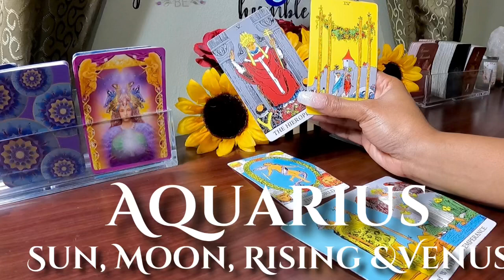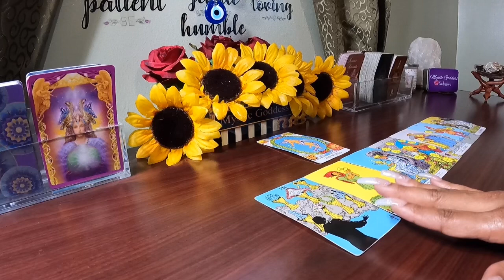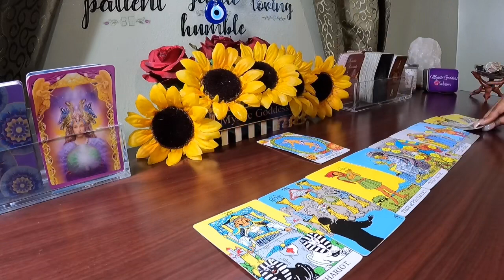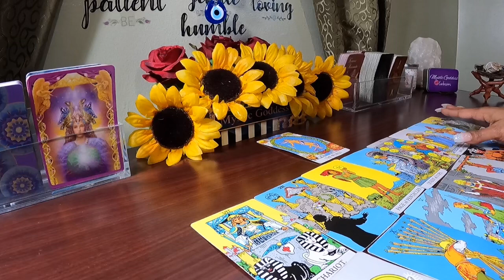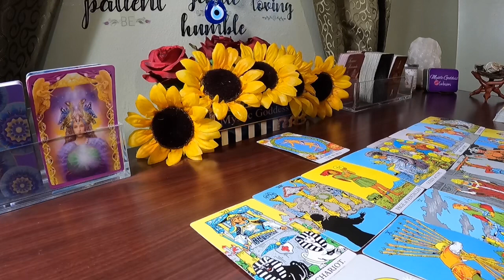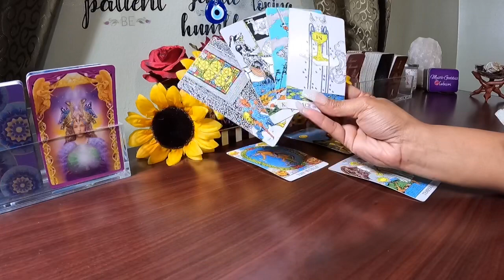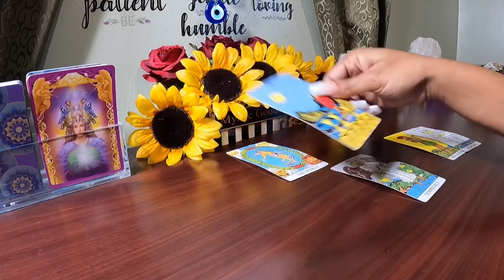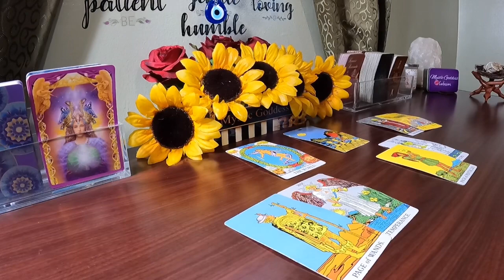✨Aquarius✨ A Happy Marriage Is In Your Future🥰 But An Obsessed Past Lover Will Try To Interfere